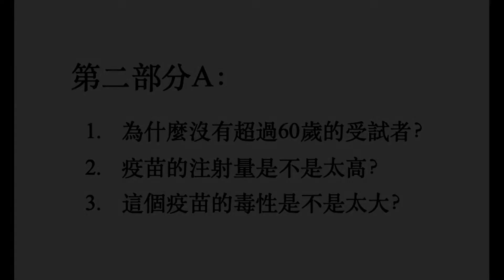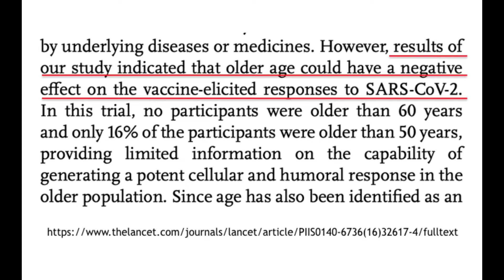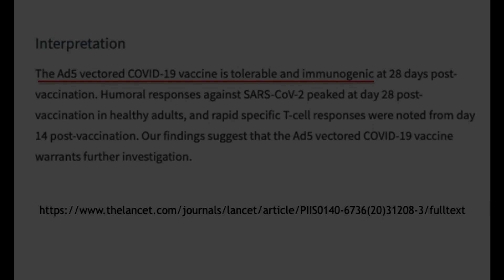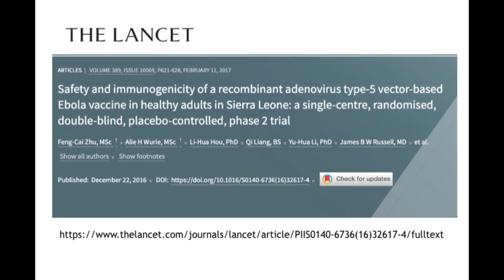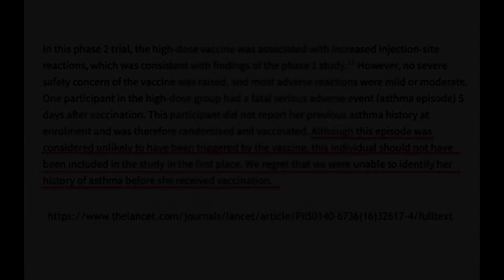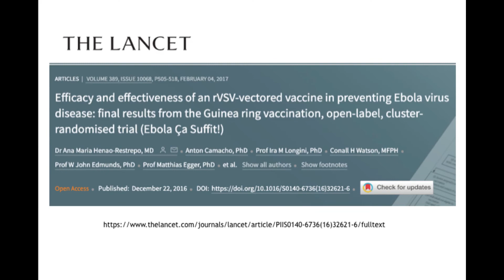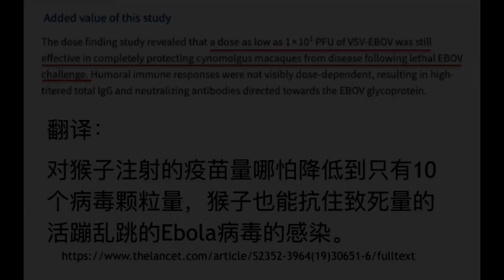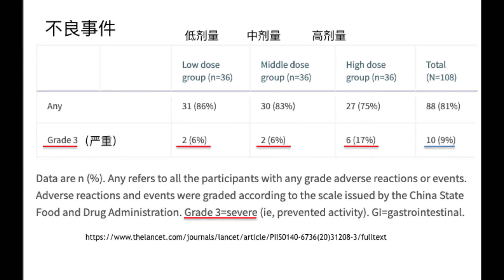0065 对陳薇團隊新冠疫苗测试結果的爭議的讨论（1）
在第64号视频我们介绍了陈薇团队在柳葉刀上發表的她所主持研發的新冠疫苗的第一期臨床試驗的初步結果，同時也指出了其他專家對這些結果提出的一些爭議。本視頻對這些爭議進行了進一步的分析和討論，希望大家從這些討論中可以了解一些有關疫苗的知識。